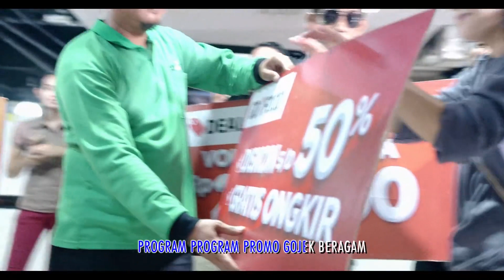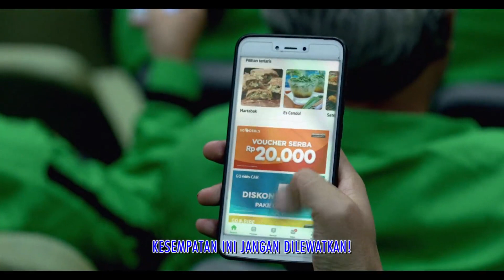Stereogenic Studio - Iklan Gojek Kerja Sama Gojek Dengan Aji Mumpung